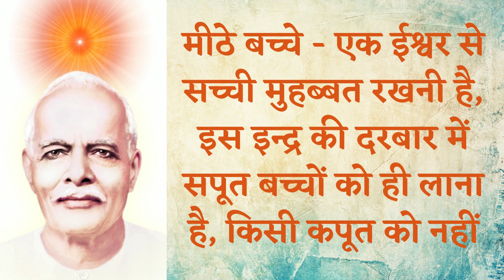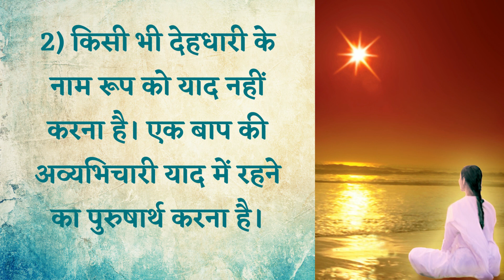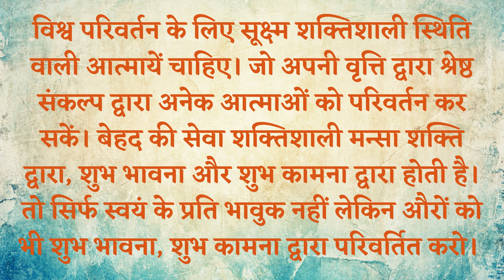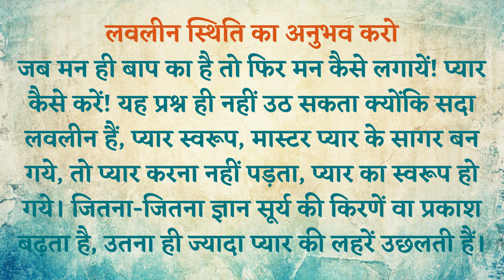28 Jan || आज की मुरली का सार || 📖Text || 🎤Audio || Brahma Kumaris Lajpat Nagar-3 New Delhi